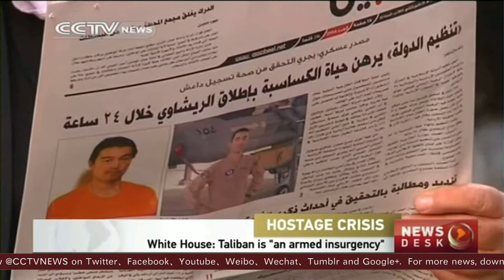U.S. reiterates stance of not negotiating with terrorists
Deputy White House spokesman Eric Schultz has reiterated that the U.S. will not make any concessions to terrorism. But he stopped short of commenting on continuing negotiations by Japan and Jordan, over a potential hostage-prisoner swap with ISIL. Responding to a reporter's question, the White House spokesman said the Islamic State was a "terrorist group", but described the Taliban as "an armed insurgency", in reference to prisoners released for a U.S. soldier.